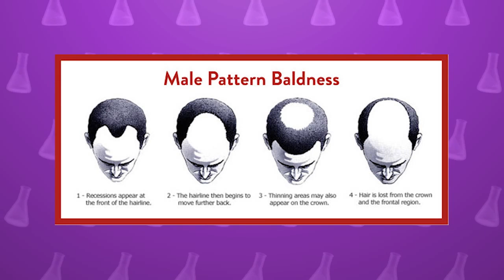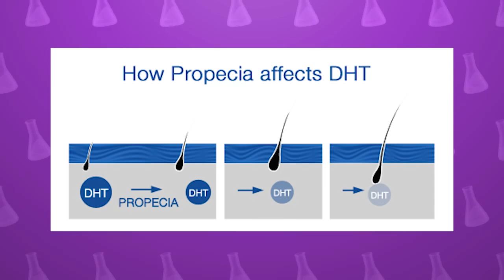Male Pattern Baldness - Can You Stop Yourself From Going Bald?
A concerned subscriber sent in this question: How can I prevent going bald?  What treatments out there are effective?? We did a sciq investigation to find out!

Male pattern baldness affects 2 out of 3 men by age 60!   It’s is caused by a problem called "hair follicle miniaturization" – where the hair follicle shrinks and deteriorates until it can’t support the hair. The main thing that  triggers the hair follicle to deteriorate is dihydrotestosterone, also known as DHT.
So how can we stop DHT fro working it’s magic?

Finasteride (also known as Proscar) is the main known drug treatment used for male pattern baldness.  Like it’s sister drug Dutasteride, it works by blocking production of DHT.

STUDIES SUGGEST the treatment results in about 30% improvement in hair loss after six months of treatment, and effectiveness only persists as long as the drug is taken.

You may have also heard of Minoxidil, aka Rogaine. It’s a nonprescription medication which is rubbed into the scalp. Rogaine has been proven effective, but sadly not in 100% of cases.

The longer the hair has stopped growing, the less likely the treatment will work. And it must be used indefinitely... sorry guys!